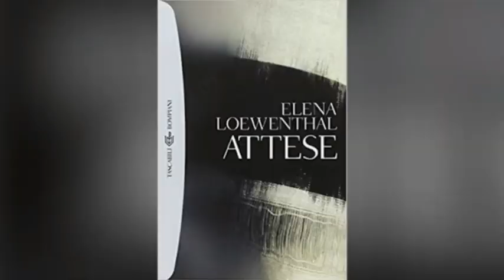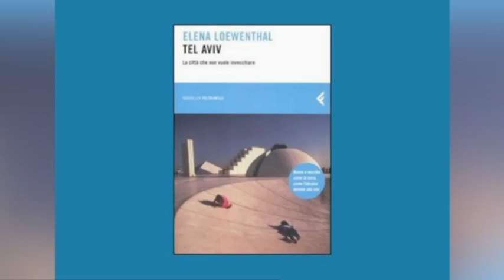Elena Loewenthal | Storie ebraiche per decifrare il mondo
Con Elena Loewenthal, scrittrice e traduttrice di testi della tradizione ebraica e di scrittori israeliani, tra i quali Amos Oz e David Grossman. Insegna Cultura ebraica presso lo IUS di Pavia e scrive sul quotidiano La Stampa.